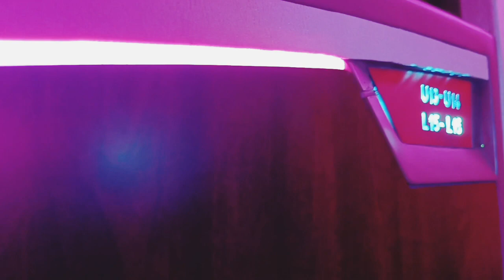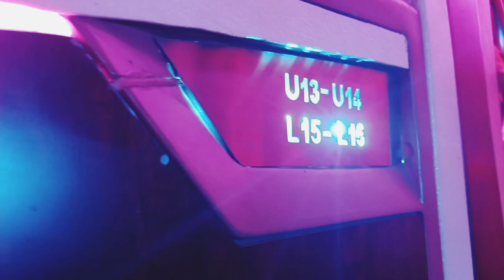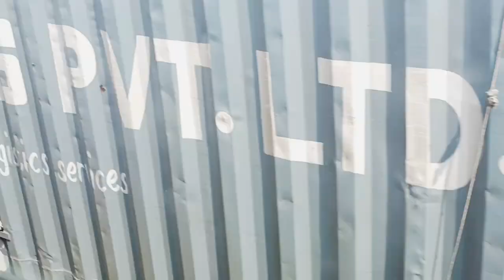Hyderabad to Jabalpur in Vijayant Travels Brand New Volvo Sleeper Bus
Join us on an epic road trip from Hyderabad to Jabalpur as we traverse through picturesque landscapes, charming towns, and hidden gems along the way. From the bustling streets of Hyderabad to the serene beauty of Jabalpur, this journey is filled with adventure, excitement, and unforgettable memories.

Discover the best places to eat, stay, and explore as we take you on a virtual tour of this incredible road trip. Whether you're a seasoned traveler or a first-timer, this video will inspire you to hit the road and explore the beauty of India's diverse landscapes.

So buckle up, sit back, and enjoy the ride as we travel from Hyderabad to Jabalpur on this unforgettable road trip.

Nagpur to Hyderabad road trip  best way to travel in Hyderabad  Hyderabad to Srisailam road trip

Nagpur to Jabalpur bus journey
Jabalpur to Nagpur
Vijayant Travels Brand new volvo 9600
Nagapur to Pune
Nagpur to mumbai
Nagpur to lakhnadon
Nagpur to Seoni
Volvo 9600 sleeper Bus
Nagpur to Jabalpur sleeper bus journey
Nagpur to Jabalpur to Vijayant travels volvo bus
Nagpur to jabalpur by volvo bus
Jabalpur to Nagpur by volvo bus
Real adventure
Bus journey